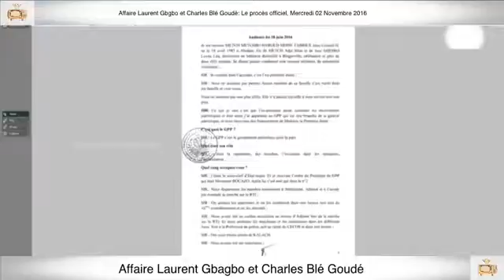02 Novembre 2016 3ème Partie PROCÈS Gbagbo et Blé Goudé Metch Métchro Harold Moise Fabrice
02 Novembre 2016 3ème Partie PROCÈS Gbagbo et Blé Goudé Metch Métchro Harold Moise Fabrice